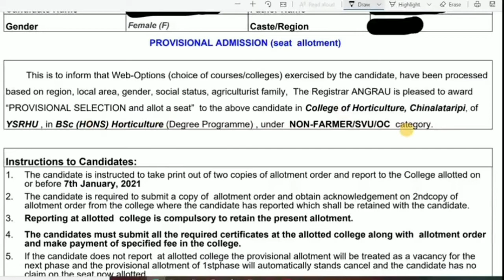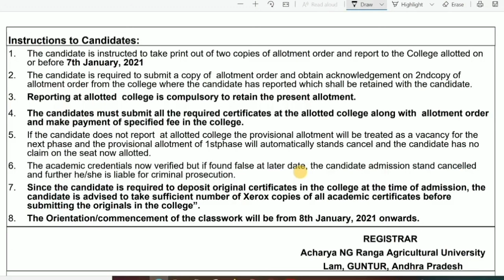angrau seat self reporting and online Reporting process || YLK VAMSI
angrau seat allotment 2022, angrau seat allotment 2021, angrau seat allotment rank wise 2020, angrau seat allotment 2020